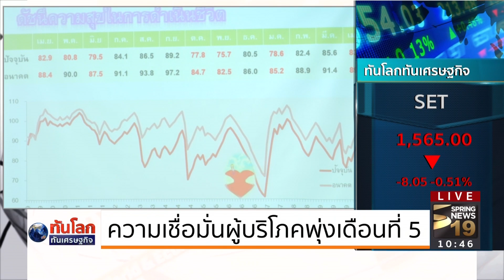ข่าว : ความเชื่อมั่นผู้บริโภคพุ่งเดือนที่ 5_050560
ดัชนีเชื่อมั่นผู้บริโภคเดือนเมษายนเพิ่มขึ้นต่อเนื่องเป็นเดือนที่ 5
ติดตามรายการ 'ทันโลกทันเศรษฐกิจ' ทุกวันจันทร์-ศุกร์ เวลา 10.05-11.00